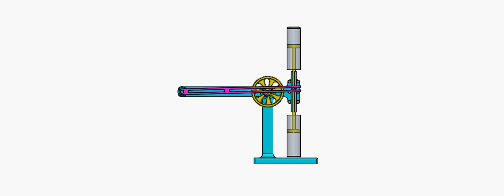Four Bar Quick Return mechanism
Working process of 4 bar quick return mechanism

UPI -- cadengineers@ybl
Bitcoins -- 1Kr5Jb792nWosiu4th1marPNozkSXmAyc6